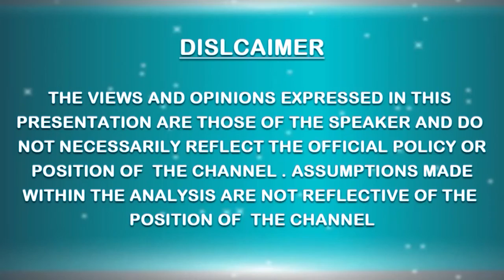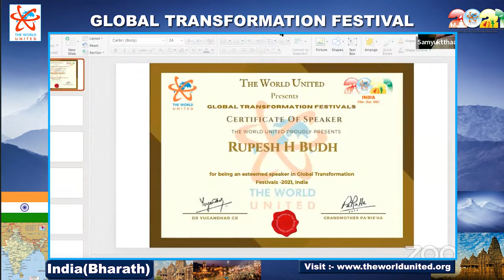Rupesh H Budh on Holistic Health with Spiritual practices ||GTF@India - 2021